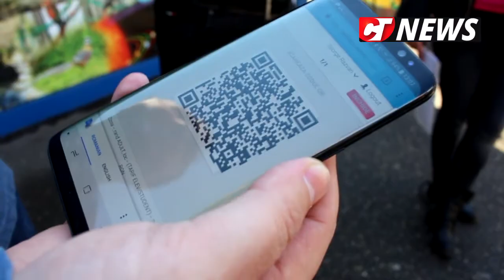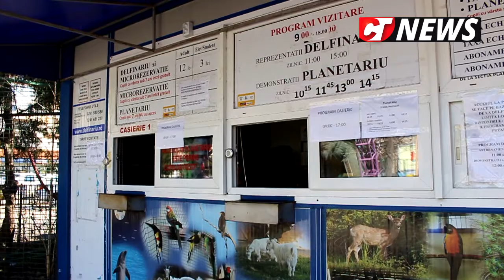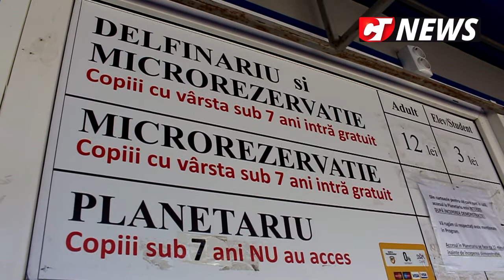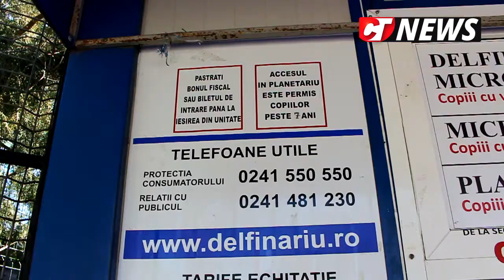CTnews.ro | Bilete online pentru Delfinariul Constanța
Bilete online pentru Delfinariul Constanța